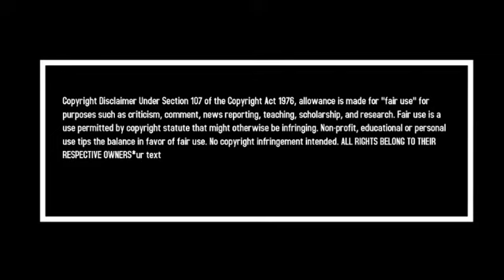Master kg - Jarusalema ft Nomcebo ( Cheque Remix )